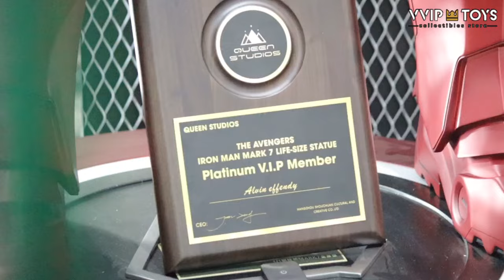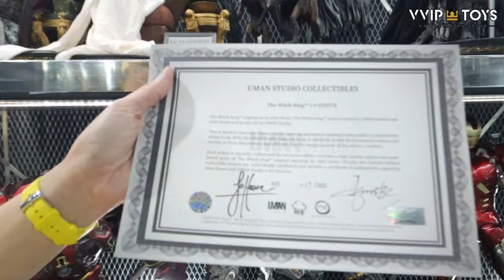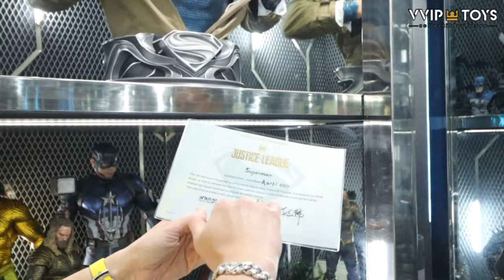Visit Statue Collector Alvin Effendy & His Dogs Kai and Kimo The Malamute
Halo semua ,

Vlog kali kita berkunjung ke mancave koko Alvin Effendy di kota Bandung untuk lihat apa saja yang di koleksi oleh beliau

koko Alvin Effendy dan istrinya cece Rebbeca juga punya peliharaan Anjing yang sangat berprestasi , mereka di beri nama Kai Xavier & Kimo Everest

Mau tau keseruan di Mancave ko Alvin Effendy kali ini ?

Langsung aja nonton yah

Content chanel youtube
"VVIP TOYS TV"

bukan hanya untuk review mainan / unboxing mainan

tetapi ada beberapa content menarik lain nya seperti :

- Travelling di Indonesia & luar negeri

- Review makanan / restoran legendaris & viral di seluruh Indonesia

- Mengunjungi rumah kolektor mainan di Indonesia & luar negeri

Content VVIP TOYS TV random

Youtube "VVIP TOYS TV" content not just for toy review / toy unboxing ,

but there will be some other interesting content such as :

- Traveling in Indonesia & abroad

- review Legendary food & restaurants in indonesia & abroad

- Visit toy collectors mancave in Indonesia & abroad

Enjoy watching , Thank you very much 🙏

VVIP TOYS COLLECTIBLES STORE Jln. Hayam Wuruk No. 80 a-b Jakarta Barat (Samping Holland Bakery)  INDONESIA - 11160